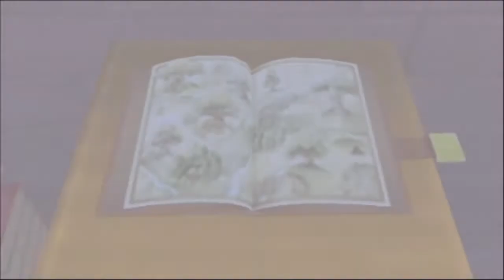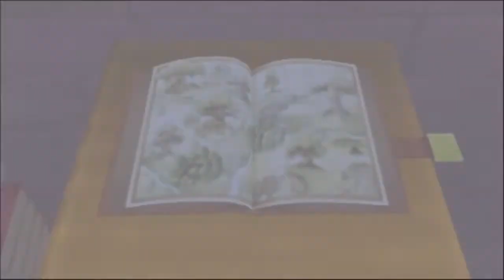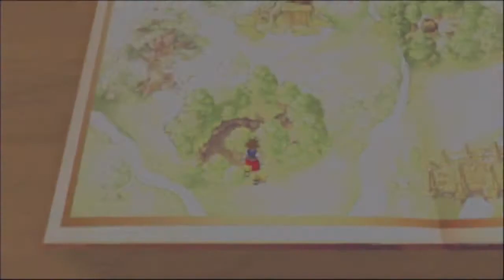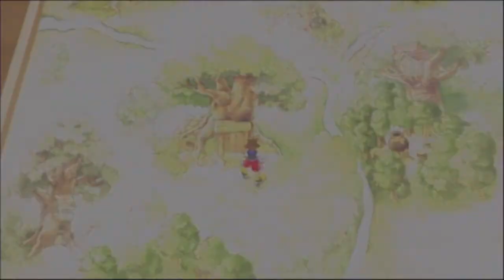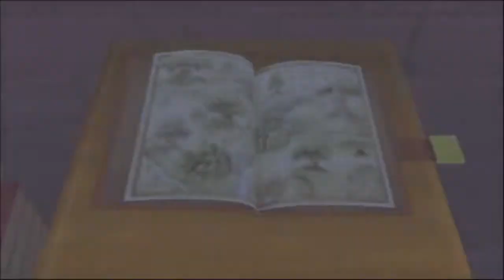Kingdom Hearts FM [PS3] Playthrough #050, 100 Acre Wood: Pooh's Muddy Path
This is video #050 in my playthrough of Kingdom Hearts Final Mix, part of the Kingdom Hearts HD 1.5 ReMIX. This video does not contain commentary.

The party has started exploring Halloween Town. They acquired the fifth and final Torn Page from Dr. Finkelstein's Research Lab, so they will head back to Traverse Town to put it in.

At Merlin's place, Sora puts in the Torn Page and unlocks Pooh's Muddy Path, which is just south of Pooh's house (time 1:12). He finds Pooh walking in circles in a muddy pit.

After the brief dialogue, Sora must lead Pooh around to find Pooh's friends. The first they find is Eeyore in the bushes (time 3:05).

After the dialogue, it is time to formally start the Pooh's Muddy Path minigame (time 4:01). The quest involves leading Pooh around to find his pals.

The Mini-game Maniac trophy is for collecting all the mini-game entries in Jiminy's Journal.

Roo can be found by guiding Pooh under the tree branch hanging into the muddy path (time 4:26). Talking to Roo afterwards will get him placed safely with Eeyore.

On the firmer ground, there is a well that is blowing air up. There are also some violet flowers off to one side (time 5:19). If Pooh grabs them, he will be flown up to the higher level. To get up there, Sora will have to use the well's updraft.

Up there, Tigger is bouncing on a log bridging the gap (time 6:02). Talking to him will get him placed safely with Eeyore.

There are now a couple of ways to get Pooh across the log. One is to shoot down the beehive to close up the knothole on top of the log so that Pooh can walk across (time 6:40). The other is to go to the other side of the gap and burn the spider web blocking up the log so that Pooh can crawl through.

On the other side, Sora can guide Pooh to the higher level by again guiding him to the flowers (time 7:39).

Piglet is hiding in the hole at the base of the tree up here (time 8:05). Only Pooh can calm the frightened little fellow. Piglet will then wind up at ground level again.

Finally, Owl is making frequent flights of the area. He lands close to the tree (time 8:41). Talking to him gets him placed safely with the others.

At ground level near the well, Sora can now talk to Piglet (time 9:03). Sora will put him safely with the others.

Finally, Rabbit will hide in one of three holes at ground level (time 9:19). When Sora approaches, Rabbit will pop out of another hole. Sora will have to talk to him from behind. Rabbit will then wind up safely with the others.

Some dialogue occurs at the end of the mini-game (time 9:45). The Torn Page turns into an EXP Ring! This marvelous accessory boosts experience earned by 20% as well as increasing max MP by 1 point.

After that, a nice scene takes place at the hill (time 10:08). Cute. The Pooh's Friend trophy is earned for completing the 100 Acre Wood.

Afterwards, Sora revisits the muddy pit to redo Pooh's Muddy Path (time 13:17). To get the prize, Sora and Pooh must complete the hide-and-seek game within 5:00. A more than generous time limit. Fortunately, when repeating this mini-game, there is no dialogue to interfere with the game. I'm not sure why the clock doesn't stop while the dialogue is being displayed, anyway.

At the end, Sora completes the mini-game in 3:18.33 (time 17:47).

Sora next goes to Winnie the Pooh's house (time 18:04). Pooh is sitting outside, and he is feeling a bit chilly (time 18:52). To help him warm up, Sora can light up the sticks in front of him with the Fire spell. In gratitude, Pooh hands over a Mythril.

Finally, Sora reports in with Owl (time 19:31). If Sora got good enough scores in all the 100 Acre Wood mini-games, Owl will reward him with the Cheer ability. This ability increases the time summoned creatures will stick around.

After Sora leaves the 100 Acre Wood, the party returns to Halloween Town. Next up, they will go after Lock, Shock, and Barrel.

This video is part of my Kingdom Hearts Final Mix Playthrough playlist. I am playing the version released as part of the Kingdom Hearts HD 1.5 ReMIX compilation for the PlayStation 3 in 2013.

Played on PlayStation 3. Recorded with the WinTV-HVR 950Q tuner and the WinTV 7 recording software. Produced with Adobe Premiere Pro CS6.